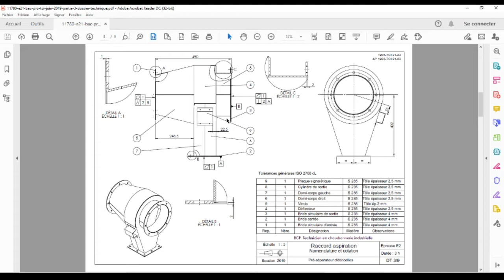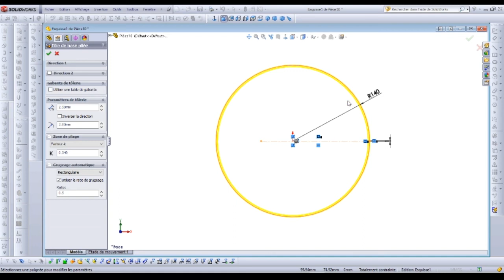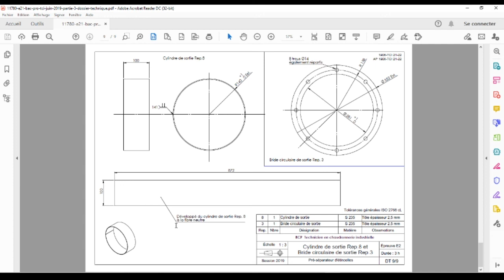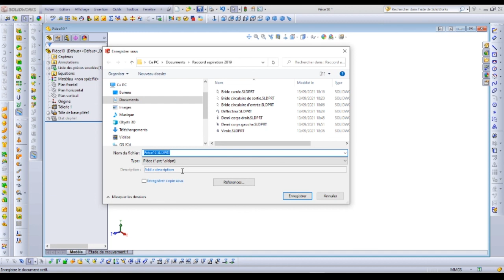8 Cylindre de sortie - Raccord aspiration